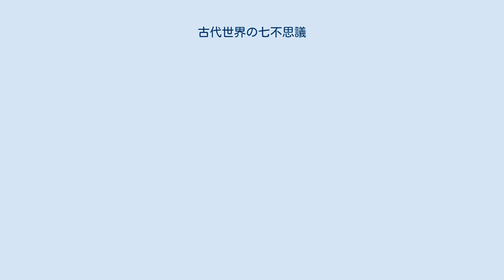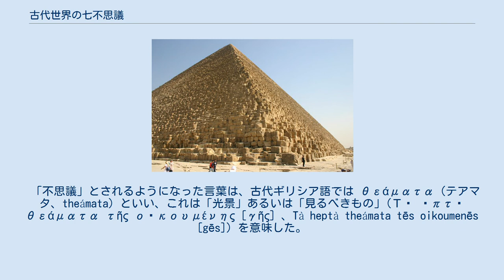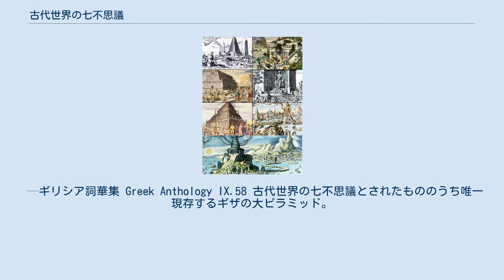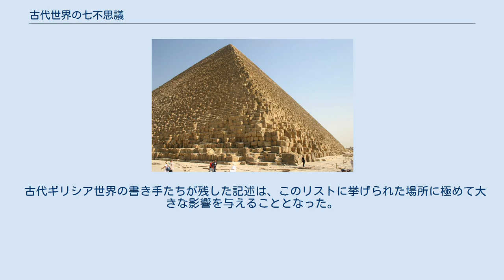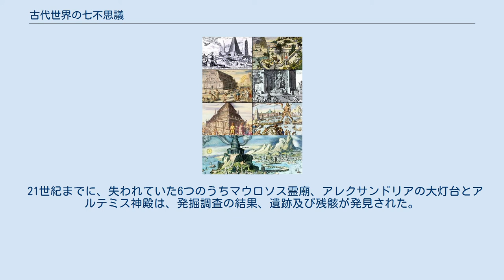古代世界の七不思議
古代世界の七不思議（左上から右下へ）：ギザの大ピラミッド、バビロンの空中庭園、アルテミス神殿、オリンピアのゼウス像、マウソロス霊廟、ロドス島の巨像、アレクサンドリアの大灯台 七不思議の時系列と地図。
太字の緑色と赤色の年号は、それぞれの建設と破壊の時期を示している。
 古代世界の七不思議（こだいせかいのななふしぎ）、あるいは単に世界の七不思議は、古典古代において驚異的なものとされた建築物のリストであり、様々な書き手たちが、古代ギリシアの旅行者たちの間で広く知られた案内書や詩文の中で言及していた。
現在知られるような形が定着したのはルネッサンス時代を迎えてからであったが、七不思議のリストへの言及は、紀元前2世紀から紀元前1世紀にかけての時期に遡る。
以降、それぞれの時代に、様々なバージョンが世界の七不思議などとして着想され、その多くは7件を挙例するものであった。
当初からの七不思議の中では、古代世界の七不思議の中でも最も古い時代のものであるギザの大ピラミッドだけが比較的に安定してリストに挙げられてきた。
ロドス島の巨像、アレクサンドリアの大灯台、マウソロス霊廟、アルテミス神殿、オリンピアのゼウス像は、いずれも破壊された。
バビロンの空中庭園については、その正確な場所も、その後の顛末も分かっておらず、もともと存在していなかったのではないかとも考えられている。
 紀元前4世紀当時、古代ギリシアは既知の西方世界の大部分を制服し、ギリシア人旅行者たちは、エジプト、ペルシア、バビロニアの諸文明を訪れることができるようになっていた。
様々な土地で接したランドマークや驚異に強い印象を受け、魅惑された彼らは、その見聞を記憶に残すため、リストを作るようになった。
 「不思議」とされるようになった言葉は、古代ギリシア語では θεάματα（テアマタ、theámata）といい、これは「光景」あるいは「見るべきもの」(Τὰ ἑπτὰ θεάματα τῆς οἰκουμένης [γῆς] 、Tà heptà theámata tēs oikoumenēs [gēs]) を意味した。
後になると、「驚き」を意味する θαύματα（タウマタ、thaumata）という言葉が用いられるようになった。
つまり、このリストは、古代世界における旅行案内書のようなものとして生み出されたのであった。
 7件のこうした記念物をリストとした最古の言及を残したのは、シケリアのディオドロスであった。
エピグラム詩人であったシドンのアンティパトロスは、紀元前100年ころ以前を生きた人物であったが、7件のこうした記念物のリストを挙げており、そのうち6件は現在広く知られている七不思議と一致している（アレクサンドリアの大灯台の代わりに、バビロンの城壁が入っている）。
 私は、難攻不落のバビロンの城壁を見つめて壁沿いに競走するチャリオットを思い、また、アルフェイオスの岸に立つゼウス像を見つめ、空中に掛かる庭園を見たし、ヘーリオスの巨像、高く築かれた人工の山であるピラミッド、マウソロスの巨大な墓も見た。
しかし私が、雲に達するアルテミス神殿を見た時に、他の全ては陰に置かれた、というのも、太陽はオリンポス山以外の場所には、自らに匹敵するものを見出さないからである。
 —ギリシア詞華集 Greek Anthology IX.58 古代世界の七不思議とされたもののうち唯一現存するギザの大ピラミッド。
 同じく紀元前2世紀に記録を残した数学者であったとされるビザンチウムのフィロンは、「世界の7つの光景」と題した短い記述を書いた。
現存する写本は不完全なものであり、7件あるはずの場所のうち、6件しか伝えられていないが、その6件はアンティパトロスのリストと一致している。
 これらの記述より早い時期の歴史家ヘロドトス（紀元前484年 - 紀元前425年）によるリストや、その後の建築家キュレネのカリマコス（紀元前305年ころ - 紀元前240年）のリストは、アレクサンドリア図書館に収められていたとされるが、これらを参照した言及しか伝えられていない。
 ロドス島の巨像は、七不思議の中で最後に完成したもので、その時期は紀元前280年より後であった上、最初に破壊されたものでもあり、紀元前226年ないし紀元前225年の地震で崩壊した。
つまり、七不思議のすべてが揃って存在していた時期は、60年間にもならなかったのである。
 七...